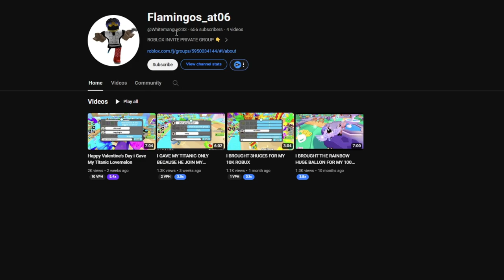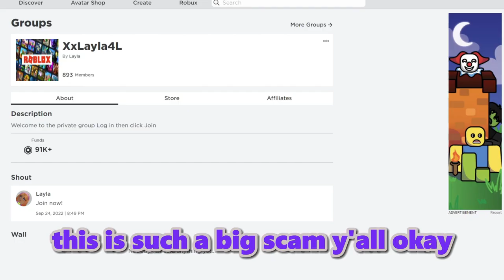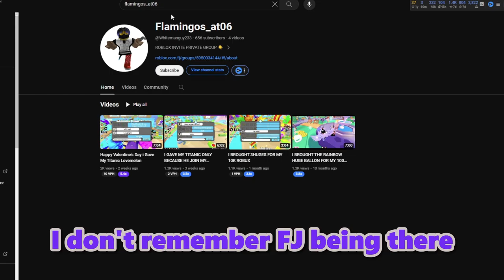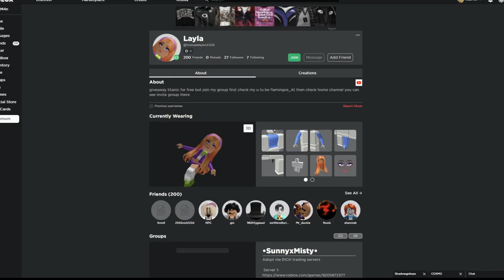*EXPOSING FAKE Pet Sim YouTubers Giveaway Scam!*| R1zzM4n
Hey fam! 👾 It's ya boi R1zzM4n, sliding into that content creator life with dreams as big as my meme collection (and trust, it's *chef's kiss* 🤌). I’m here to glitch my way into YouTube fame, dropping vids on Roblox, Minecraft, Fortnite, and all that good stuff. Think I’m funny? Lol, jury’s still out on that, but I’m here to serve some top-tier vibes and maybe, just maybe, make you crack a smile. 😜

Wondering what’s the tea with these games? 🍵 Let’s spill it with a mix of LOLs and real talk, but mostly LOLs, ‘cause that’s how we roll.

**Roblox**: This isn’t just a game; it’s a whole other dimension, fam. Imagine popping into a world where you can be a pizza maker one minute and a spy in an epic adventure the next. Roblox is where you bring your wildest dreams to life, no cap. It’s like Minecraft met The Sims and had a digital baby that got all the best genes. 🍕🕵️‍♂️

**Minecraft**: If you’ve ever wanted to punch a tree and not hurt your hand, Minecraft’s your jam. It’s the ultimate survival sandbox where you can craft your destiny block by block. Want to build a castle with a lava moat? Go for it. Just watch out for those sneaky creepers; they're the OG photobombers. 💣🏰

**Fortnite**: Ever dreamt of dropping onto an island battle royale style, only to end up doing the floss after snagging a Victory Royale? Welcome to Fortnite, where the memes meet the dreams. It’s not just about the fights; it’s about the flights...of fancy, with skins and dances that’ll have you saying, “Take my V-Bucks already!” 💸💃

Let’s get this digital party started! Join me on this wild ride through blocks, battles, and beyond. Trust, it’s gonna be lit. 🔥🎮✌️